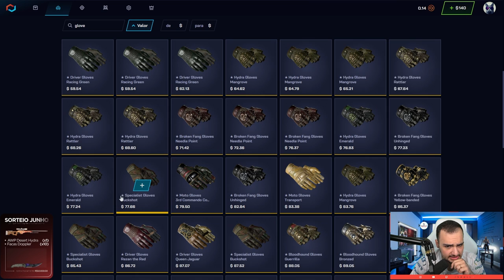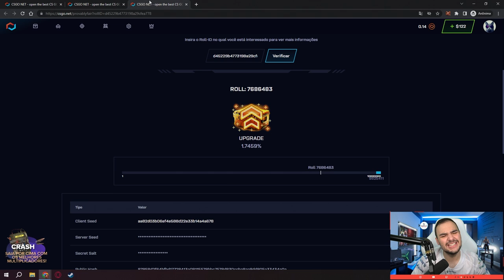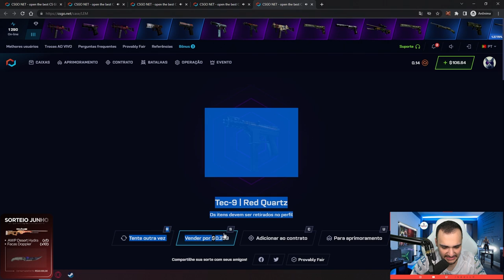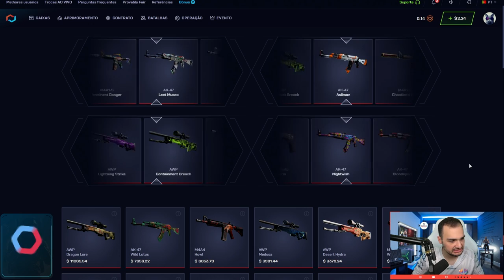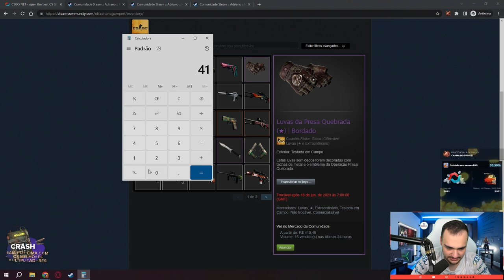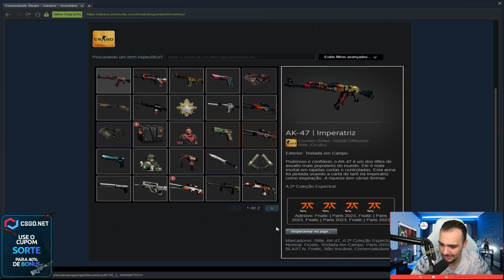Ganhei uma LUVA para o INSCRITO com $2 dólares + SKINS muito lindas